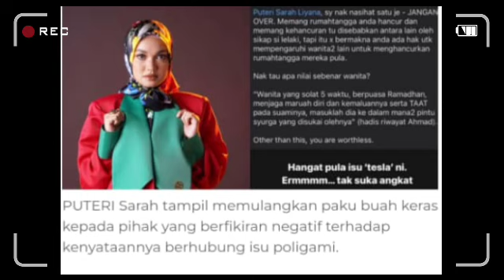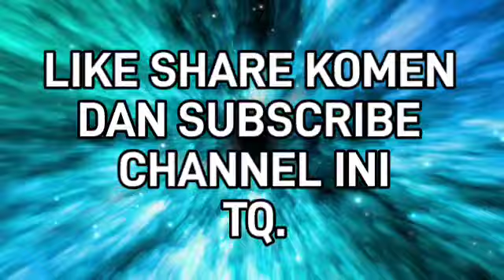Rupanya ini tindakan Puteri Sarah yang mengundang Datuk Yusof Haslam tampil bersuara